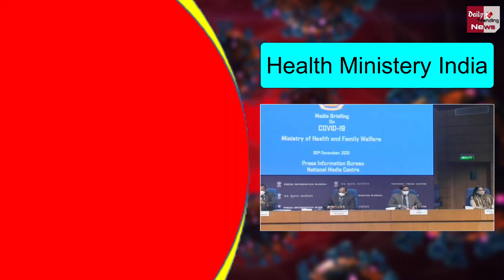Omicron Variant ! ओमिक्रोन को लेकर भारत सरकार ने दी बेहद बड़ी चेतावानी !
Omicron Variant ! Government Of India Gave A Very Big Warning About Omicron |Corona Virus And Omicron Variant All Latest News And Updates

EDITOR ►SP